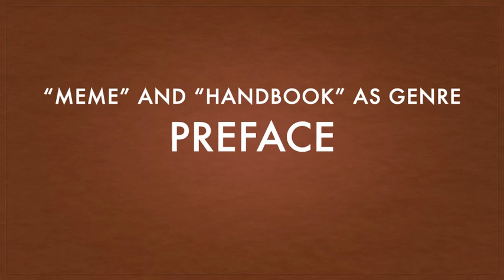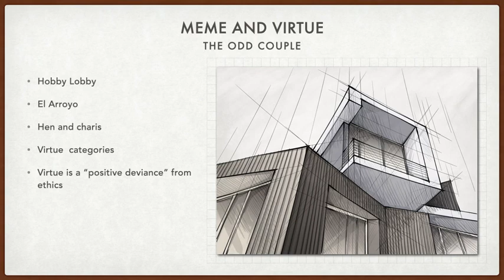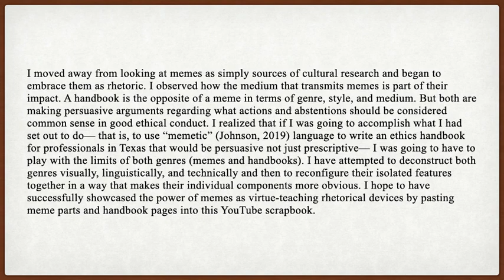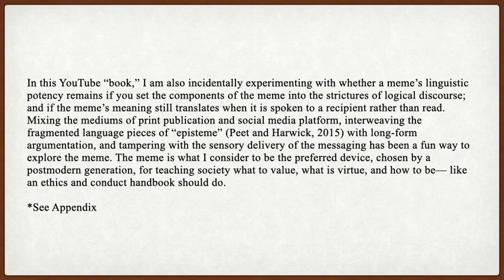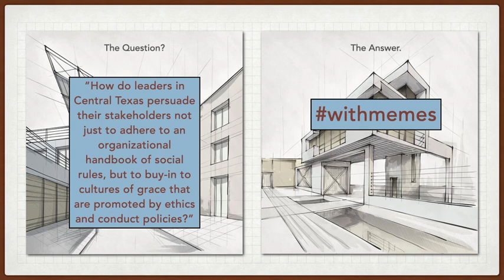Preface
The preface to GraceintheMarketplace. Exploring meme and handbook as genres, and grace as virtue.

References:

Bright, D. S., Caza, A., & Cameron, K. S. (2006). The Amplifying and Buffering Effects of Virtuousness in Downsized Organizations. Journal of business ethics. Vol 64, 249-269.

Cole, M. (2020, August 28). This restaurant posts funny signs every day to lift people’s spirits. My modern met.

Johnson, S. (2019). The power of internet memes to shape who we all are. Tedx Talks. [Video]. YouTube.

Know Your Meme (n.d.) Awkward Look Monkey. Eds. Phillip, Dan, and Matt. Know Your Meme.

Peet, R. and Hartwick, E. (2015). Theories of development. 3rd ed. New York:Guilford Press.

Strong, J. (2017). Strong’s exhaustive concordance of the Bible. Peabody, Massachusetts: Hendrickson Publishers.